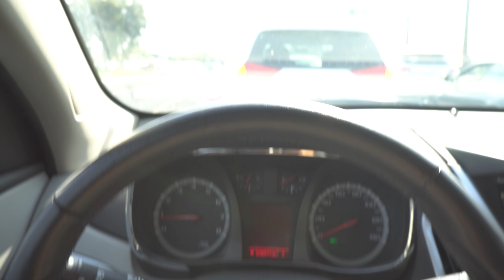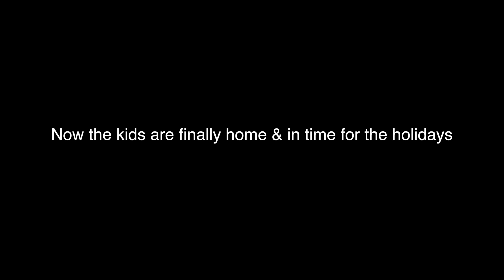The Road to Getting Custody, The Home Coming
Camera Equipment:
Sony A6300 body only
Sony 18-105mm Lens
Rode VideoMicro

Editing:
Late 2017 15” MacBook Pro w/Touch Bar